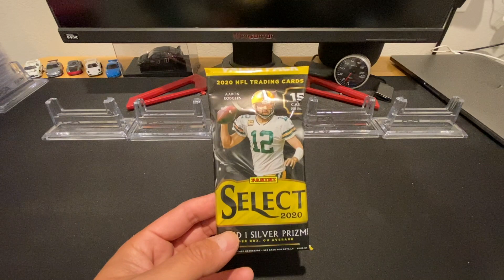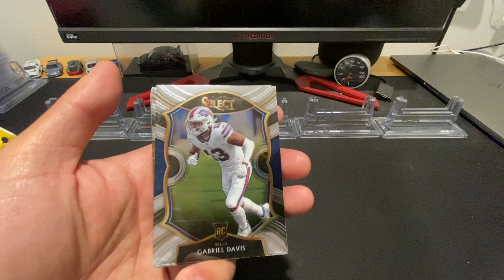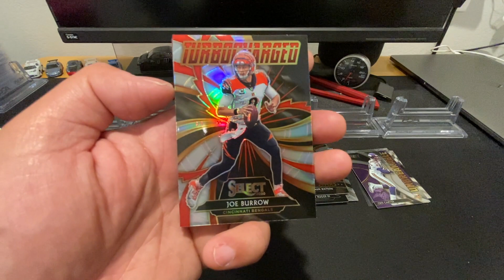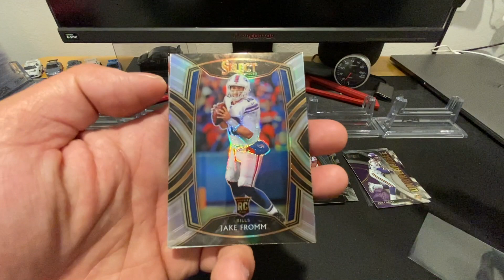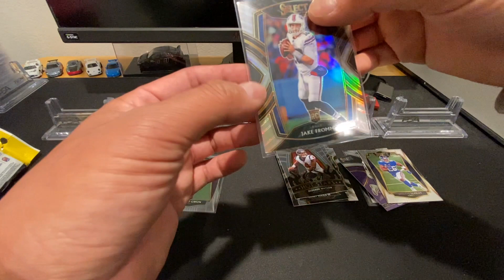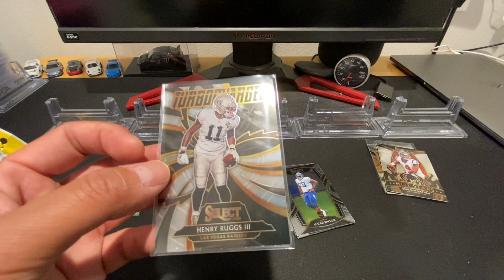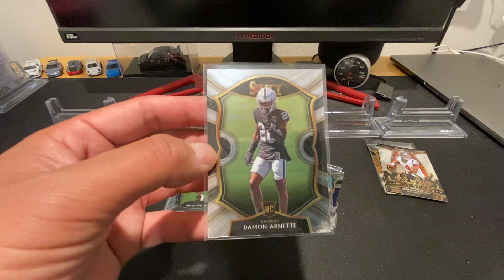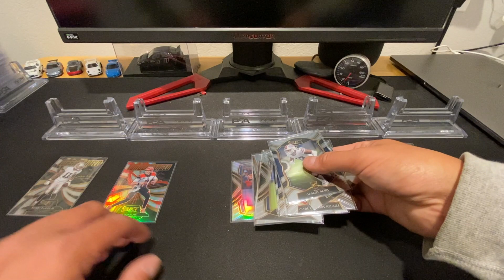Retail Rips Episode #15: 2020 SELECT Football Retail Cello Pack.....With a SICK QB PULL!!!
2020 Select Football Retail Cello Pack

Most of these cards are available, feel free to hit me up on IG @RikkyPremiumSportsCards

If you like the video throw down a thumbs up and a follow.